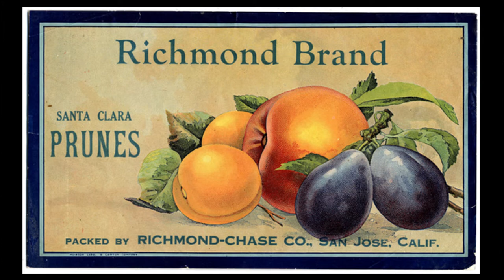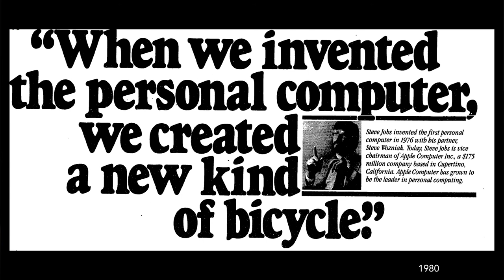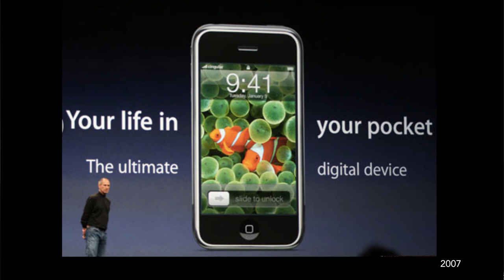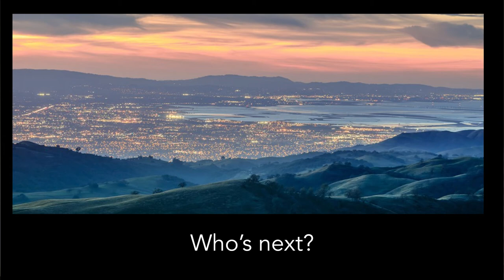Margaret O'Mara discusses The Code: Silicon Valley and the Remaking of America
In this presentation at the Jackson Square Ventures book club, Margaret O'Mara presents her insights from her latest book "The Code: Silicon Valley and the Remaking of America."